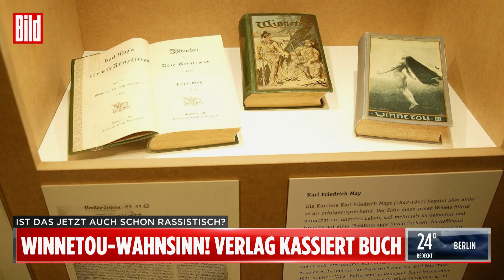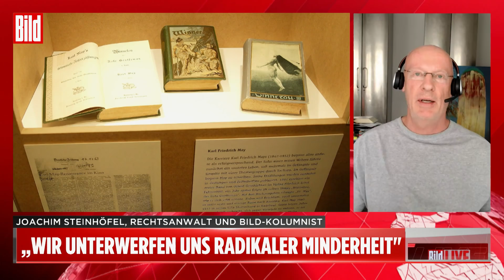Verlag kassiert Winnetou-Buch, weil es rassistisch sein soll | Joachim Steinhöfel bei BILD Live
Absurde Posse um das neue Indianer-Buch „Der junge Häuptling Winnetou“!

Seit Generationen feiern Kinder den von Karl May erschaffenen Indianer-Held Winnetou – sie verkleiden sich wie der Apachen-Häuptling, schauen sich die Filme an und lesen die Bücher – jetzt scheint Winnetou dem Woke-Wahnsinn zum Opfer gefallen zu sein!
Am 11. August erschien ein neuer Film namens „Der junge Häuptling Winnetou“. Darin geht es um den Sohn des altbekannten Winnetous, der auch wieder durch die Prärie reitet und mit Freunden und Familie Abenteuer erlebt.
Passend dazu erschien ein Buch zum Film – vorerst. Nach Kritik aus den sozialen Medien beschloss der Verlag „Ravensburger“, das Buch nicht mehr zu verkaufen. In Kinos erscheint der Film jedoch weiterhin im Programm.
Die Kritik lautet: Rassismus und kulturelle Aneignung!